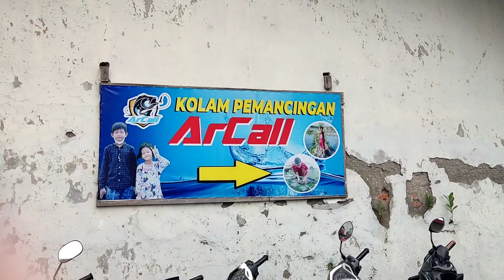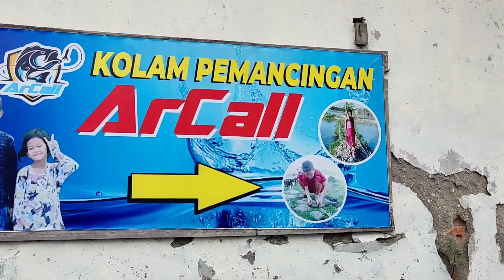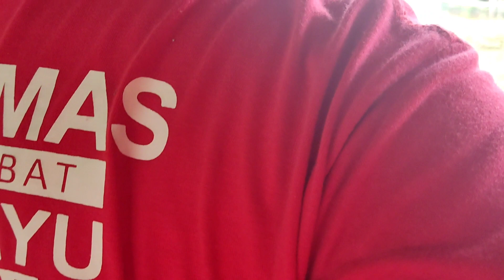GOWES SEPEDA MAMPIR DITEMPAT PEMANCINGAN IKAN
Pemancingan atau Kolam adalah tempat memancing. Di dalamnya terdapat ikan yang akan dipancing, ikan sebagai objek pancingan yaitu target para pemancing (objek buruan pemancing) dalam pemancingan tersebut. Galatama adalah istilah dalam kolam pemancingan atau khusus diperuntukan dalam perlombaan memancing.